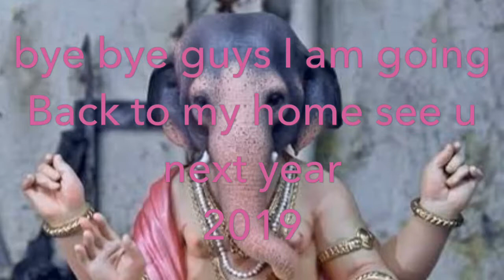Ganesha back to home!!!!watch with loud speaker 😊😒😍👌☺️😔🙏👍👏🤗